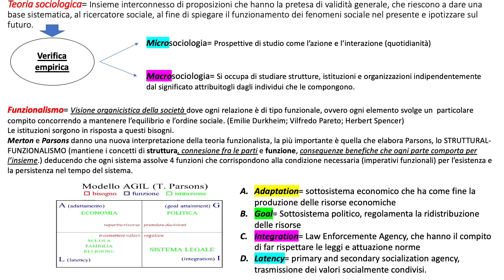VIDEO RIASSUNTO SOCIOLOGIA INTEGRAZIONE PT. 2/2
Il video ti è stato utile? Per mantenere questa ed altre spiegazioni completamente gratuite abbiamo bisogno del tuo supporto, sostieni il canale Studemme con una donazione, clicca il tasto GRAZIE sotto al video ed effettua una donazione 🌟🎓

E soprattutto premia con una donazione la studentessa che ha realizzato il video riassunto

Vuoi imparare Excel?  ✅ Ti consigliamo il miglior libro su Amazon per imparare Excel da zero, lo abbiamo usato noi stessi per lavorare con Excel ogni giorno

Vuoi laurearti velocemente?  ✅ Ti consigliamo la "BIBBIA DEGLI STUDENTI UNIVERSITARI", la trovi su Amazon in offerta

Oggi puoi ricevere 30 giorni di Amazon Prime gratis con Prime Student

Ecco il quaderno degli appunti di cui hai bisogno

La migliore agenda per studenti universitari

La calcolatrice perfetta per l'università

Stampa gli appunti direttamente dalla scrivania